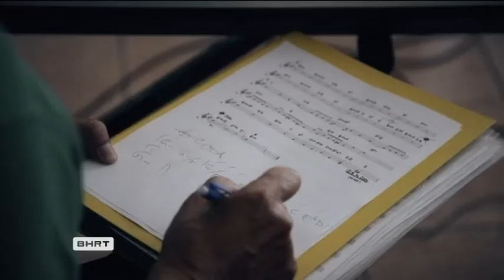Razgovor sa: Bojan Hadžiabdić, Zoran Kubura, Ismet Arnautalić & Kornelije Kovač //